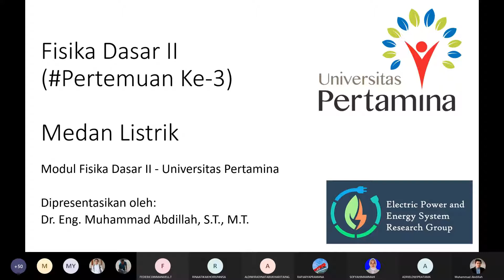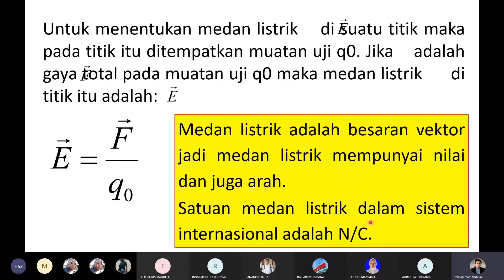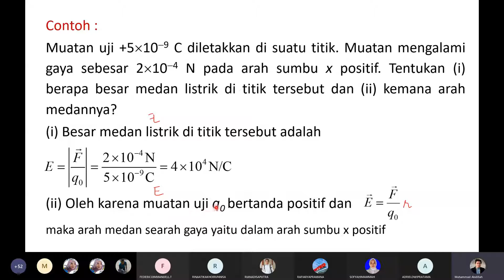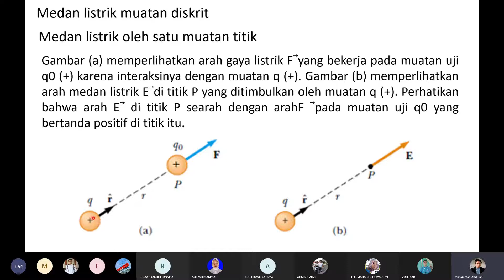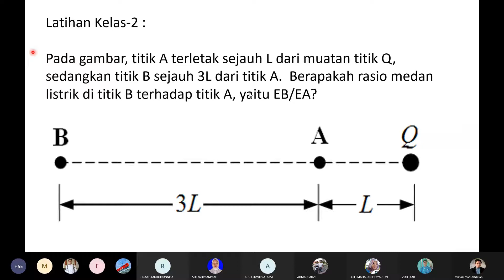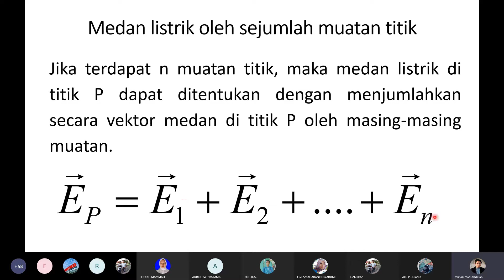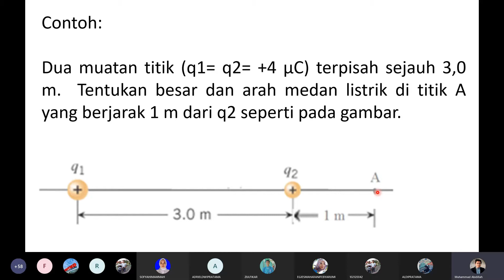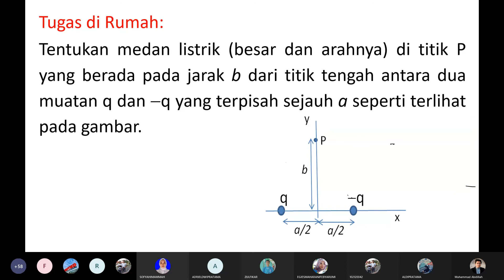Fisika Dasar II || Medan Listrik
Materi ini membahas berkenaan Medan Listrik dari Modul Mata Kuliah Fisika Dasar II Universitas Pertamina